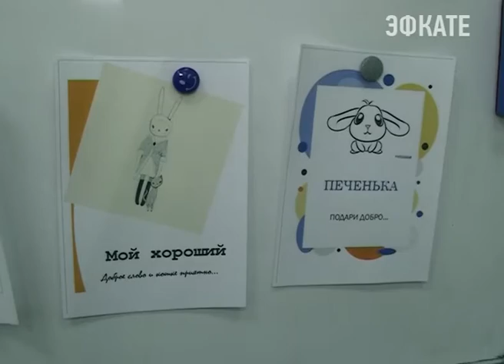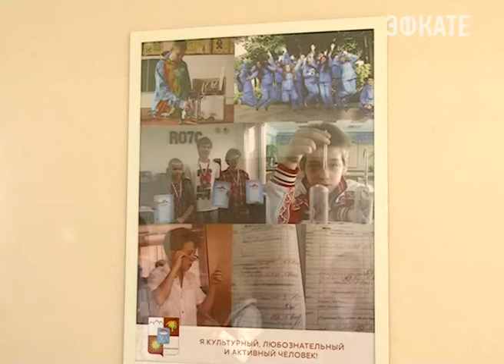В школах Сочи учат добрым словам. Новости Сочи Эфкате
Повысить культуру речи, расширить словарный запас, избавиться от «словесного мусора». В рамках городской акции «Дарите добрые слова» сочинские школьники с помощью учителей вспоминают, что можно и нужно говорить каждый день своим родным, друзьям, одноклассникам и просто прохожим на улице.
Сочи. Новости.
Телеканал Эфкате.